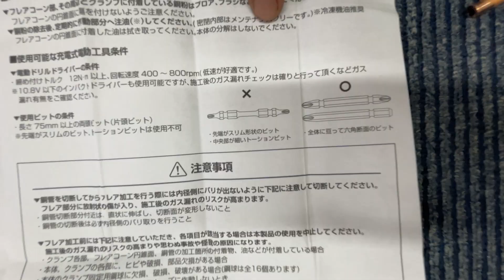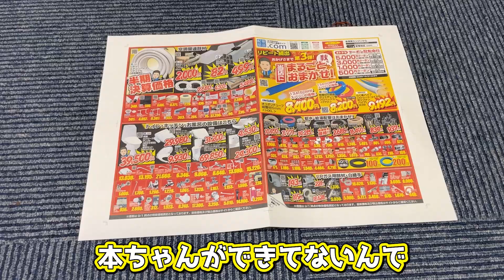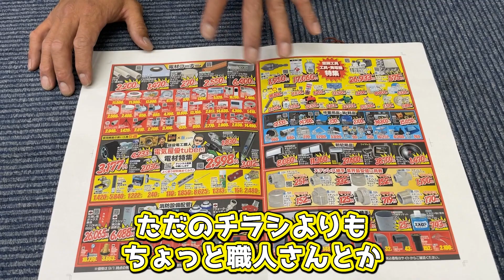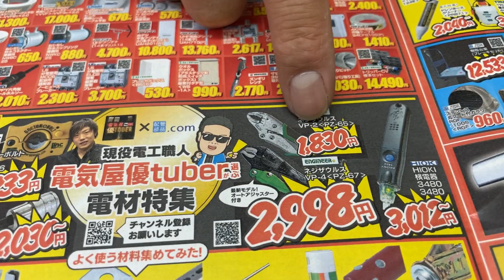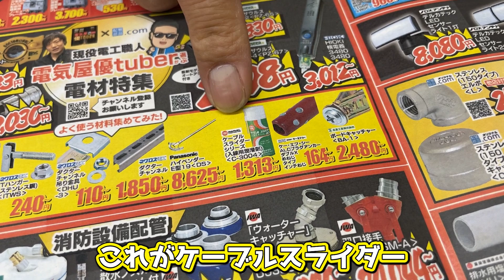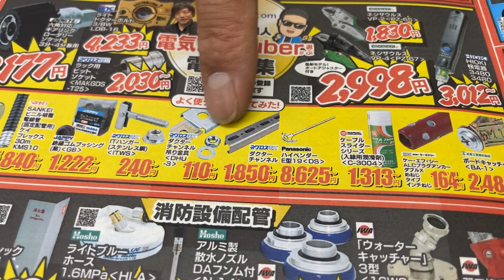【最速フレア加工】ペンパクペンドラでフレアが簡単に作れるツールが登場！！フレアロケット！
【フレアロケット(充電ドライバー対応フレアリングツール)】
簡単操作！銅管のセット作業がワンタッチ！
お手持ちの電動工具を使ってフレア加工ができます。

・「現役電工職人 電気屋優tuberが選ぶ電材特集」
●六角対応 ギアリングロータリーソケット 3分・4分兼用

●ネジザウルス VP-4‹PZ-67›(自動調整式ロックプライヤー)

●ネジザウルス バイスザウルスVP-2 ‹PZ-65›